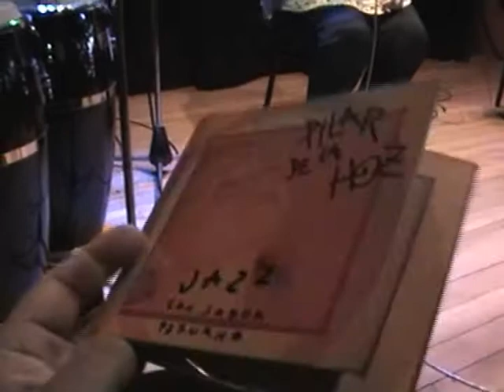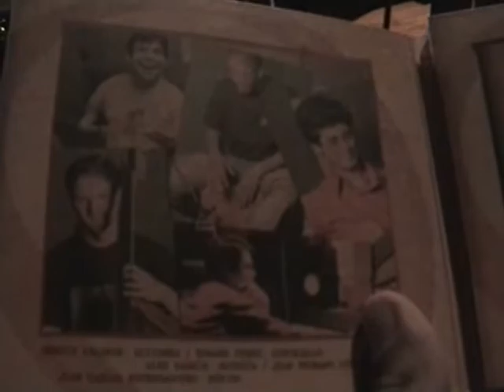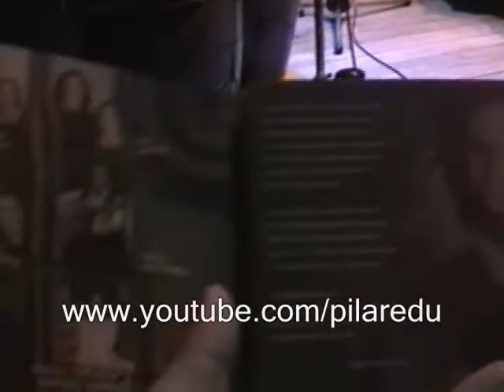Agua de Beber 2012 ( Aphro Peruvian Version - Tributo a Tom Jobim ) - Pilar de la Hoz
Maravilhosa Pilar de la Hoz mostra sua paixão pela canção brasileira.

Considerada a primeira intérprete do estilo no Peru, com um repertório de jazz e Bossa nova.
 A cantora sempre teve uma conexão com Brasil desde seu primeiro álbum, "Canta Brasil", editado em
 1991 ao lado do grupo Bossa 9. Depois seguiu pelo repertório jazzístico, gravou temas de cinema e, em
 ... 2001, voltou a cantar músicas brasileiras em um disco em homenagem a Tom Jobim, intitulado "Jobim
 Vive". Além disso, ainda tem um programa de rádio dedicado à nossa música em seu país. Ela canta ao
 lado do violonista Sergio Valdeos, que já tocou com Leila Pinheiro, Guinga e Jane Duboc, além de ter
 criado um grupo de choro para difusão da música brasileira no Peru.

No repertório, Pilar sempre lembra a música brasileira com Tom Jobim ("Garota de Ipanema" e "Água de Beber") e Djavan ("Serrado"); e a música norte-americana com três standards da dupla Rodgers & Hart ("My Romance", "Falling in love" e "My Favorite Things"). Há espaço também para compositores de seu país,
 como Kiri Escobar ("Muchacha Viento"), Chabuca Granca ("Para Cantar") e Pedro Espinel

 Pilar de la Hoz
 Peruvian jazz vocalist Pilar de la Hoz brings together jazz harmony, traditional Peruvian songs and rhythms, and improvisation into a unique presentation of jazz. Her first release, the 2006 album Jazz Con Sabor Peruano, includes a wide range of material that fuses Peruvian song with jazz. In addition to applying jazz harmonies and improvisation to a variety of Peruvian folk songs, she also incorporates jazz standards, which receive a cultural re-imagining with Peruvian rhythms. She currently performs throughout Peru, promoting her music. Check out Pilar de la Hoz's Website.